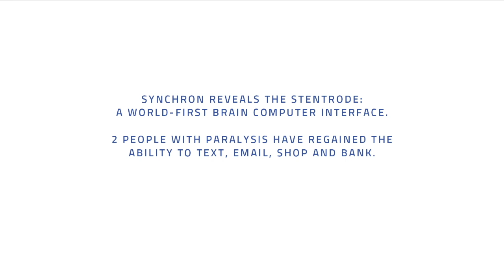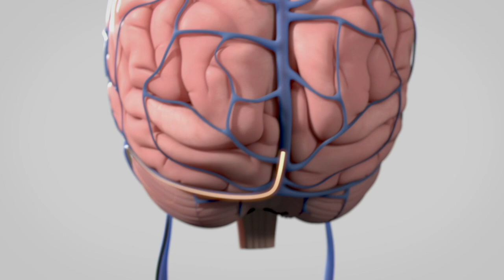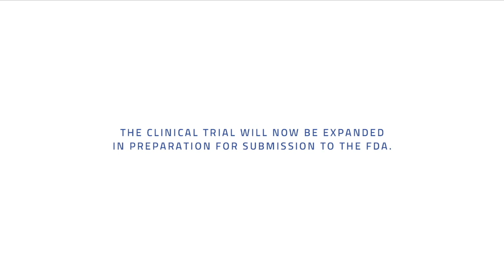Stentrode brain computer interface online in first two human patients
Synchron, a neurovascular bioelectronics medicine company, today announced publication of a first-in-human study demonstrating successful use of the Stentrode™ brain-computer interface (BCI), or neuroprosthesis. Specifically, the study shows the Stentrode’s ability to enable patients with severe paralysis to resume daily tasks, including texting, emailing, shopping and banking online, through direct thought, and without the need for open brain surgery. The study is the first to demonstrate that a BCI implanted via the patient’s blood vessels is able to restore the transmission of brain impulses out of the body, and did so wirelessly. The patients were able to use their impulses to control digital devices without the need for a touchscreen, mouse, keyboard or voice activation technology. This feasibility study was published in the Journal of NeuroInterventional Surgery (JNIS), the leading international peer-review journal for the clinical field of neurointerventional surgery, and official journal of the Society of NeuroInterventional Surgery (SNIS).